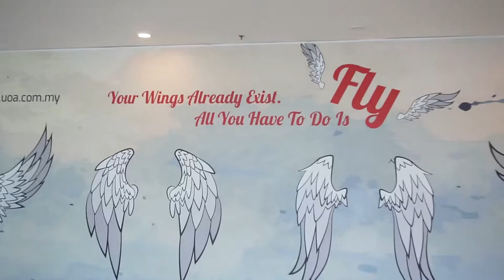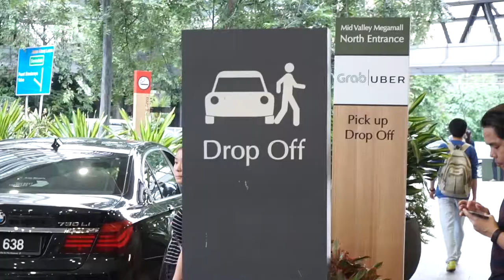Engagement ring's, Christmas Teddies and Timelapses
Today, I saw a giant teddy bear... and that's mostly it

Shot with
- Sony A6300
- Samsung S8
- Joby gorillapod
- Fluffy Mic